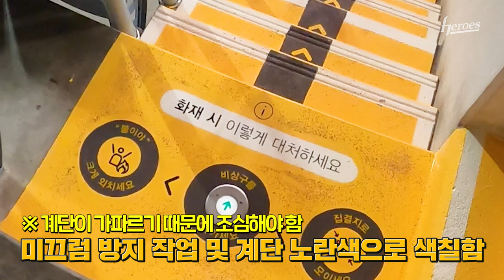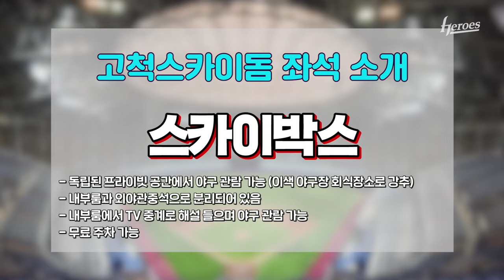고척스카이돔의 모든 좌석을 한 영상으로 소개해드립니다! 구해줘! 돔즈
고척스카이돔 구석구석 모두 다 소개해드리기 위해서
우리 응원단이랑 전부 다 살펴보고 왔습니다!

영상 보시고 직관 오실꺼죵ㅎㅎ?~ ( ͡° ͜ʖ ͡°) ~

0:00 인트로
0:58 외야일반석
2:06 3층지정석
3:07 4층지정석
4:34 내/외야커플석
5:35 응원석(버건디/다크버건디)
7:01 테이블석
8:04 R.D석
9:57 스카이박스

*주최단체지원금으로 제작되었습니다.